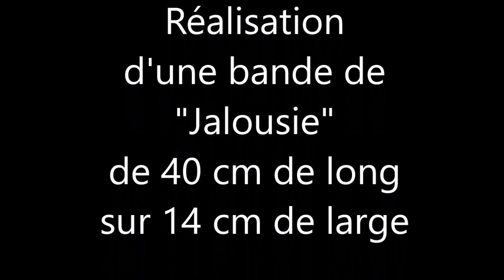Jalousie 1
 Feuilleté à la crème d’amande
Feuilletage à 5 tours
Crème d’amande

Finition nappage abricot
Décors sucre grain

Recette pour :
 1 bande de jalousie de 40/14cm

Cuisson :
Four à sol à 200°C pendant 25 minutes environ

PATE FEUILLETEE (565g)
250g de farine
50g de beurre
5g de sel
110g d’eau
150g de matière grasse de tourage •Tamiser la farine et faire une fontaine
Fondre le beurre
Dissoudre le sel avec l’eau et le beurre
Mélanger et fraser, bouler et inciser : réserver
Donner 1 tour simple et 1 tour double
Réserver au froid 20 minutes minimum
CREME D’AMANDE (400g)
75g de beurre
75g de sucre
75g de poudre d’amande
75g d’oeufs •Faire un beurre pommade
Crémer avec le sucre et ajouter la poudre d’amande
Emulsionner avec les œufs et faire blanchir
Dresser à la douille ronde unie N°10
METHODE / HYGIENE
1. Abaisser 2 fois 0.300 kg de feuilletage à 40 cm de long et de 14 cm de large
2. Poser la première abaisse sur une plaque de cuisson avec une feuille
3. Dorer les bords sur 1 cm de large
4. Dresser au centre, à 2 cm du bord toute la crème d’amande à l’aide d’une douille 11Ø
5. Poser la deuxième abaisse sur la première et souder fortement au bord de la crème d’amande
6. Chiqueter tous les côtés de la bande et faire refroidir et durcir au réfrigérateur
7. Retourner la bande de jalousie (coté plat dessus) et dorer à l’œuf
8. Laisser reposer au froid 10 minutes environ
9. Dorer à l’œuf une deuxième fois et tailler des bandes tous les 2 cm à 2 cm des bords